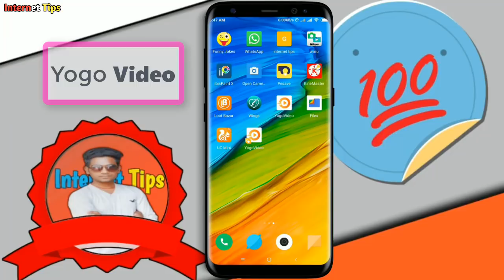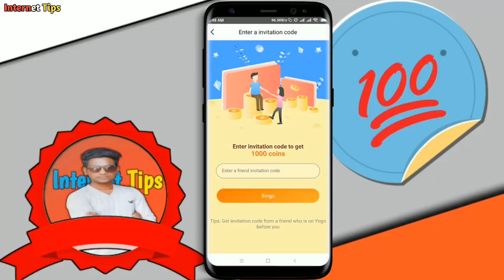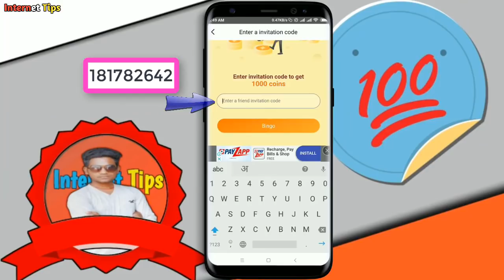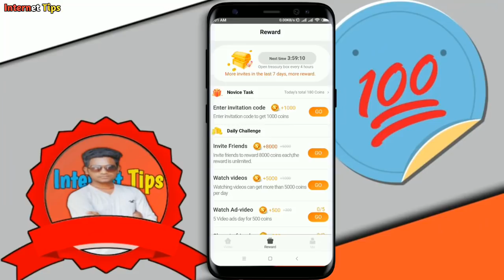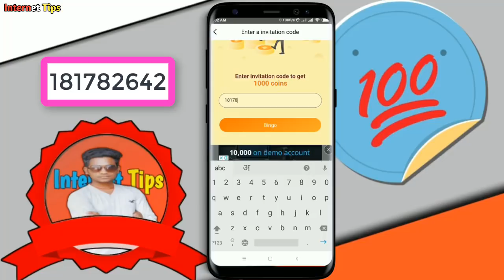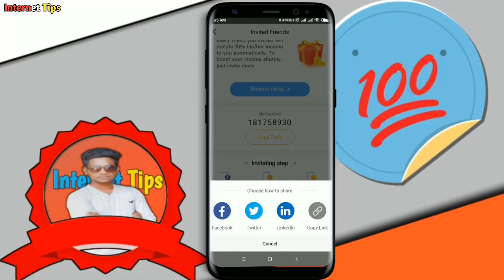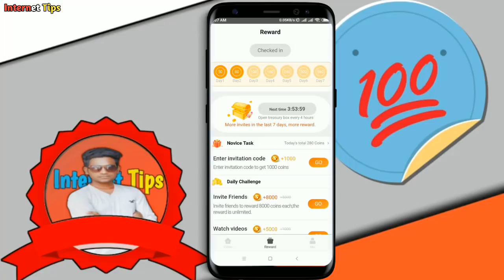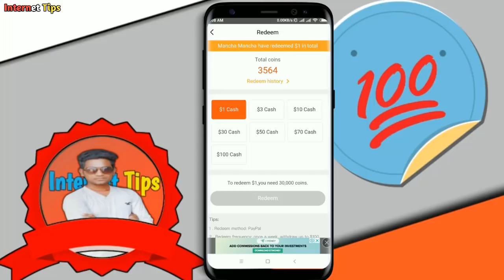इस App से होगी Vigo जैसी कमाई, जल्दी करे New है || Yogo Video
Vigo Jaisi Kamai Aap Es App Se Bhi Kar Sakte Hai...

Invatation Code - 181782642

My Video Editing Video...